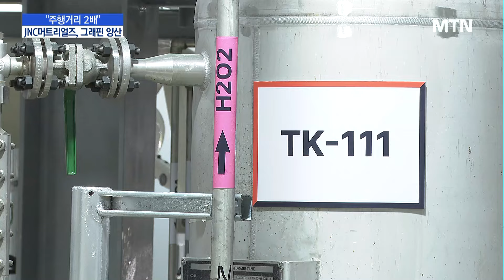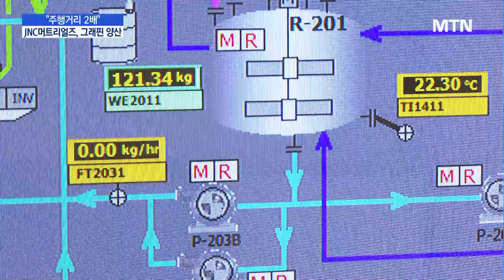“실리콘 음극재 판도 바꾼다”…제이앤씨머트리얼즈, 그래핀 양산 준비 완료 / 머니투데이방송 (뉴스)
05/29 MTN 핫라인 5

2차전지 소재 '그래핀'에 대해 들어보신 적 있나요? 실리콘 팽창을 방지하면서, 높은 전기 전도성까지 보유해 최근 실리콘 음극재 시장에서 주목받고 있는데요.

제이앤씨머트리얼즈가 올해 하반기부터 그래핀 양산에 나선다고 합니다. 유주엽 기자가 그 현장을 다녀왔습니다.